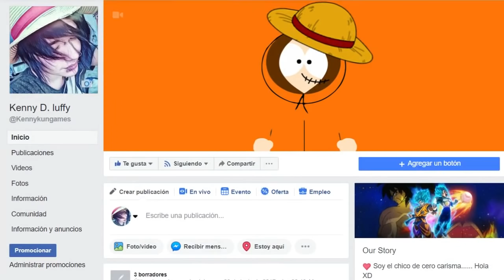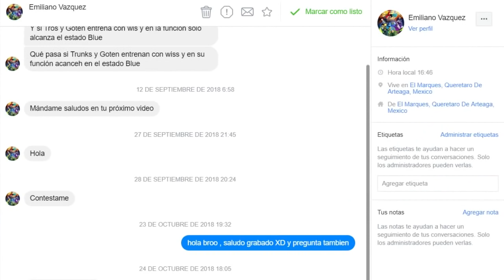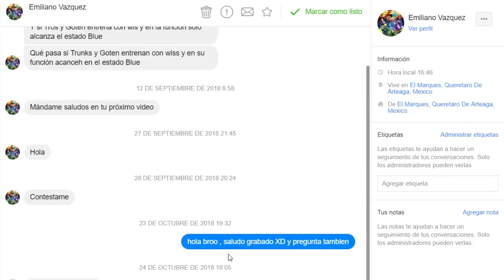EL MAS PODEROSO DE TODOS LOS UNIVERSOS APARECIÓ * GOKU LO CONFIRMA , BROLY SUPERA A LOS DIOSES *